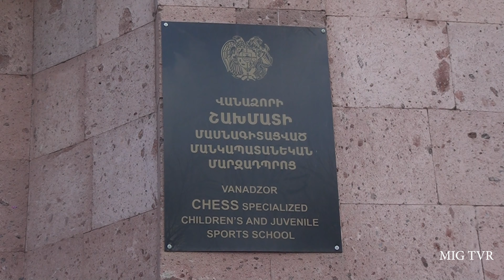Yolchyan Production ՖԻԴԵ-ի վարպետ ՀՀ վաստակավոր մարզիչ Հովիկ Խալիկյանին վարպետաց դաս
Սեյրան Ղամբարյանը ով հանդիսանում է Վանաձոր համայնքի ավագանու անդամ լինելով Վանաձոր քաղաքի շախմատի դպրոցի խորհրդի անադամ շախմատիսների համար հրավիրել էր ՖԻԴԵ-ի վարպետ ՀՀ  վաստակավոր մարզիչ  Հովիկ Խալիկյանին վարպետաց դաս և վերջին նորամուծությունը ծանոթացնելու համար: